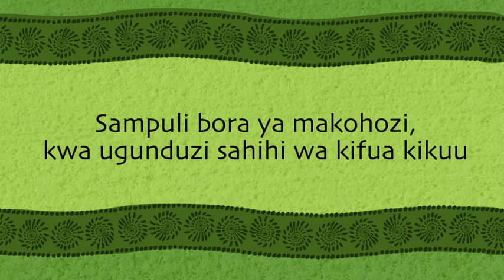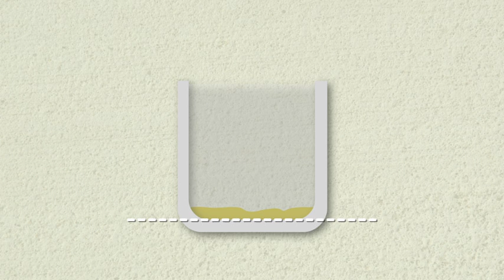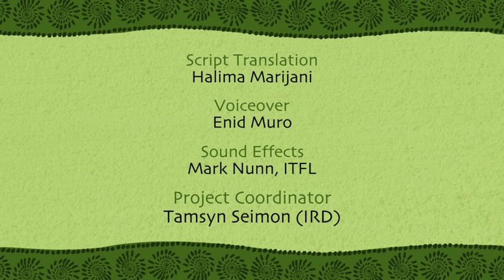"Sampuli bora ya makohozi, kwa ugunduzi sahihi wa kifua kikuu" (Swahili) sputum instructional video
This short animation is designed to help people produce good sputum specimens for TB diagnosis. In addition to this KISWAHILI version, the video is available in isiZulu, isiXhosa, Sesotho, Setswana, English (South Africa), English (UK), Bangla, Urdu, and Bahasa Indonesia.

Interactive Research & Development (IRD, Pakistan) worked with partners in Tanzania and Switzerland to develop this video. The video design and animation are by Nancy and Lee Ellis (MightyPow.com) in association with In Tune for Life (intuneforlife.org). Funding for this video was provided by the National Tuberculosis and Leprosy Program (NTLP), Tanzania.